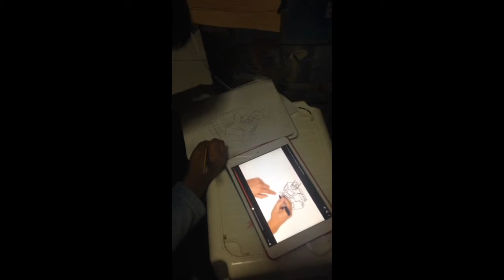after playing lego, drawing naman